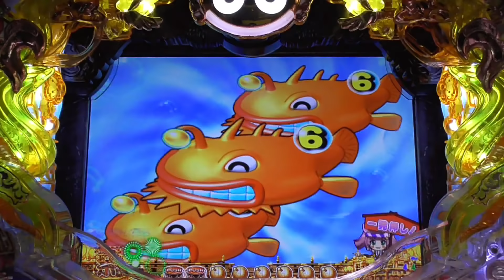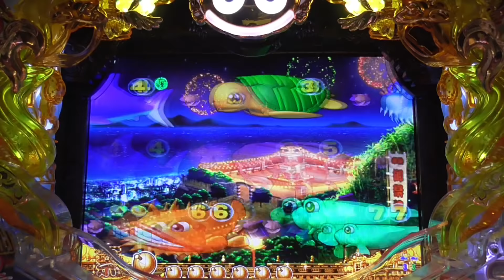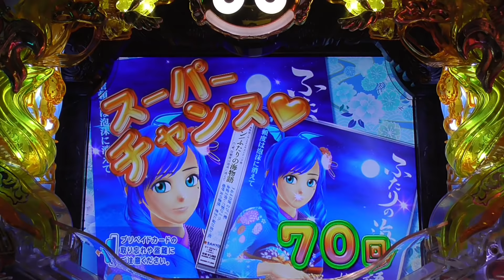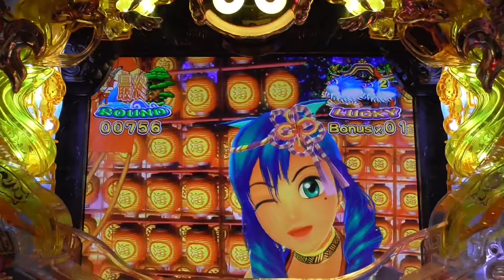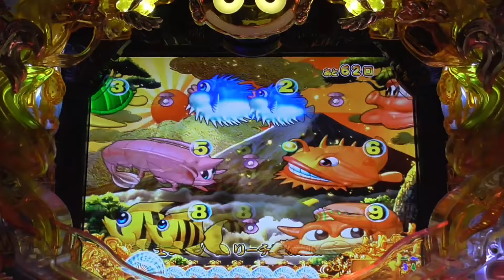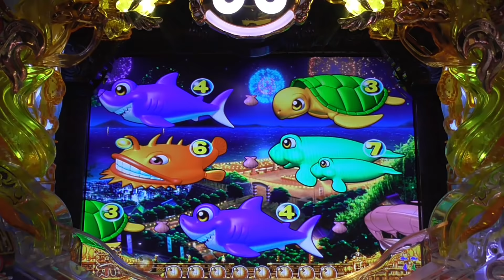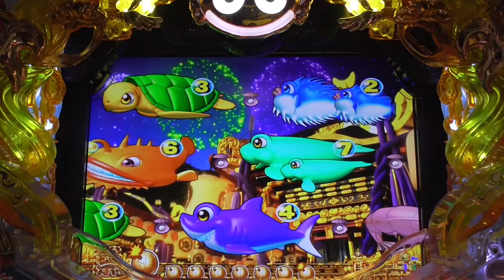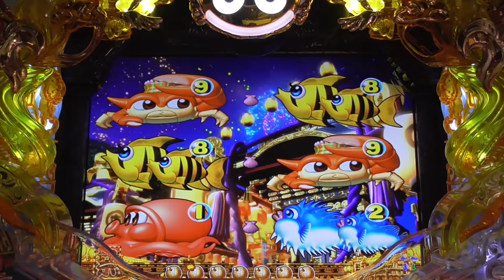2021年4月30日❸ CRスーパー海物語IN JAPAN 金富士バージョン319ver.